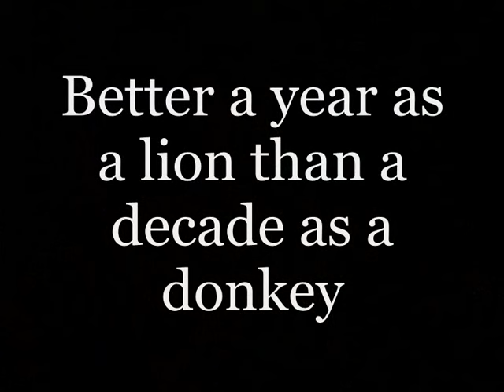John Thornton (JT) R.I.P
Dedicated in memory of the legend John Thornton, who was tragically killed in Afgahnistan

- Youtube has now muted the tribute, so apologies for any poor music choices it gives me, you would think a tribute would be allowed but they have no hearts.